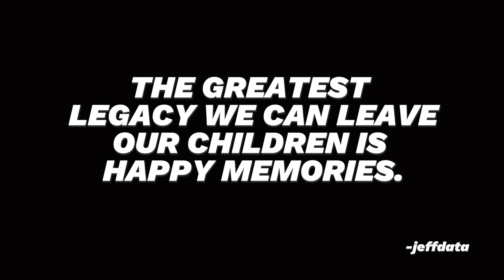OSAKA JAPAN VLOG PART II SNOW BIWAKO VALLEY STREET WALKING EATING RAMEN AWESOME MEMORIES EXPERIENCE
jeffdata TV - Free tips and Learning about PC talk